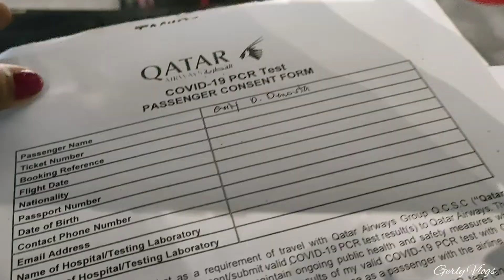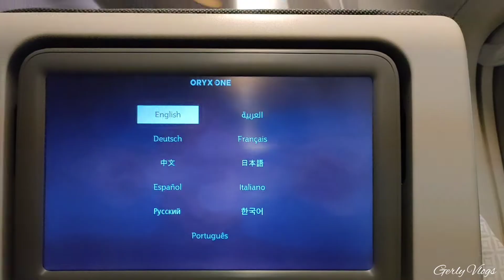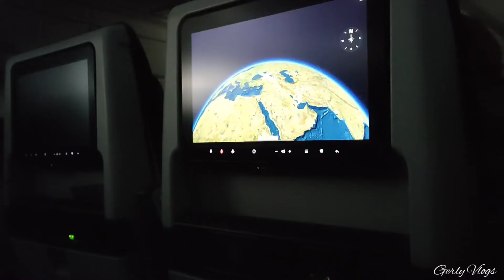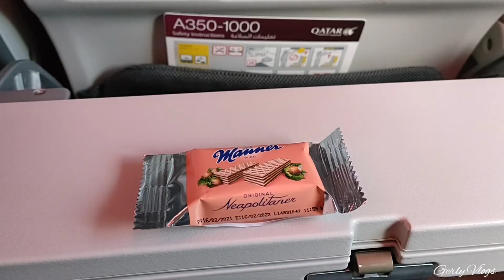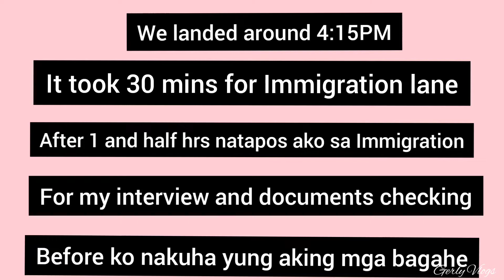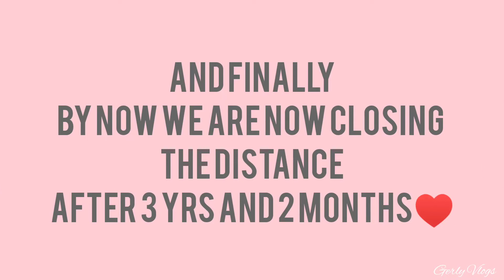MY FLIGHT EXPERIENCE GOING TO US + CLOSING THE DISTANCE | GERLY VLOGS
Life is not a competition, embrace what you have and make your own difference - Gerly ❤